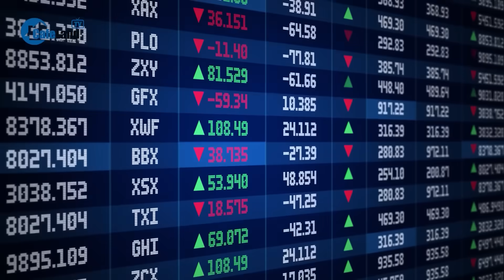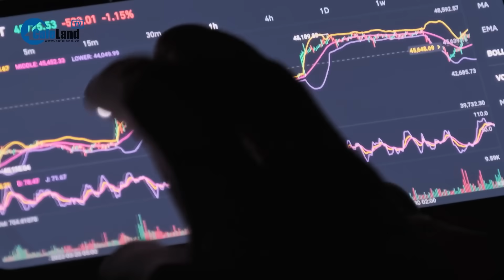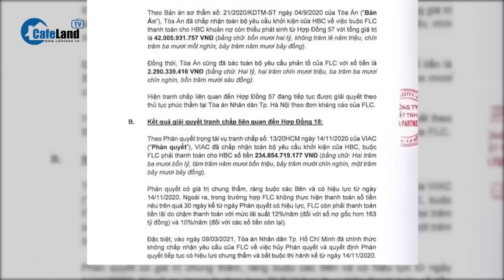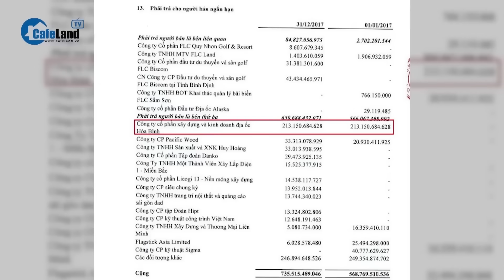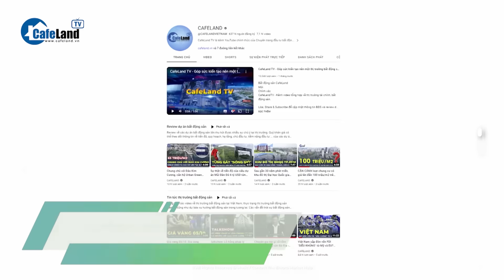200 cơ quan Cảnh sát được huy động để làm nhiệm vụ gì trong vụ Cựu Chủ tịch FLC Trịnh Văn Quyết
200 cơ quan Cảnh sát được huy động để làm nhiệm vụ gì trong vụ Cựu Chủ tịch FLC Trịnh Văn Quyết

Cơ quan Cảnh sát điều tra Bộ Công an vừa hoàn tất Kết luận điều tra vụ án hình sự Thao túng thị trường chứng khoán, xảy ra tại Công ty Cổ phần Tập đoàn FLC (Tập đoàn FLC), Công ty Cổ phần Chứng khoán BOS, Công ty Cổ phần Xây dựng Faros và các công ty liên quan.

Trong vụ án này, bị can Trịnh Văn Quyết (SN 1975, cựu Chủ tịch FLC) và 20 bị can khác bị khởi tố về các hành vi “Lừa đảo chiếm đoạt tài sản” và “Thao túng thị trường chứng khoán”.

Giúp sức cho Trịnh Văn Quyết là Trịnh Thị Minh Huế (SN 1981, em gái của bị can Trịnh Văn Quyết). Bà Huế bị truy tố về cả 2 tội danh nói trên.